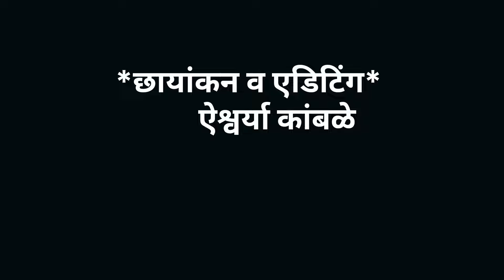सासू पडली केळाच्या साल पटावर 🤣🤣 सासुसुन कॉमेडी